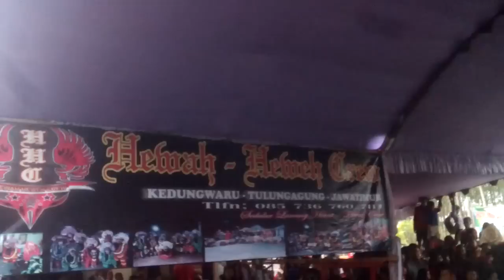Kiprah barong ARJUNA CREW sawahan,tulungagung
Pentas di kediaman.keluarga besar HEWAH-HEWEH CREW kedungwaru - tulungagung
SALAM BUDAYA DULUR & PANGGAH MENING